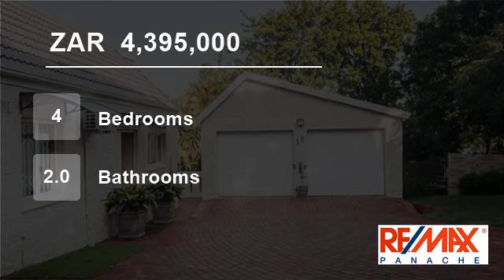4 Bedroom House For Sale in Umhlanga Rocks, Umhlanga, KwaZulu Natal, South Africa for ZAR 4,395,000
Umhlanga Rocks family home on level ground of over 1700m², ample garden & parking. Includes a cottage! Enjoy the tranquility of this well positioned family home with sparkling pool.